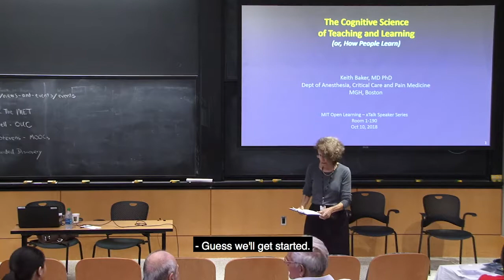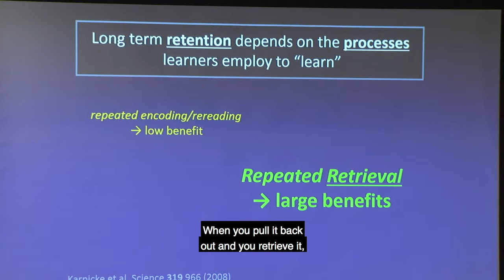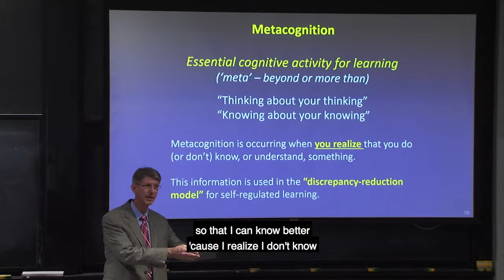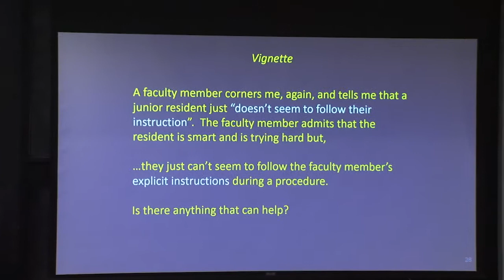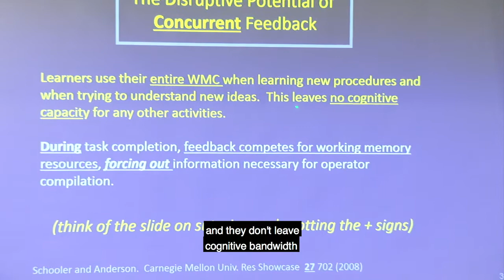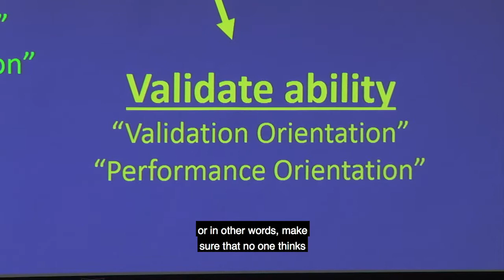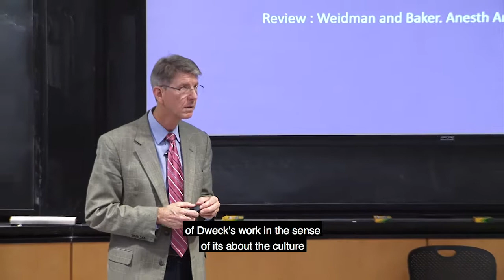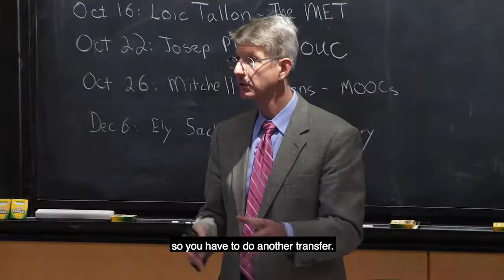xTalk Oct. 10, 2018: The Cognitive Science of Teaching and Learning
With Keith Baker, MD, Anesthesiologist and Vice Chair of Education at MGH.